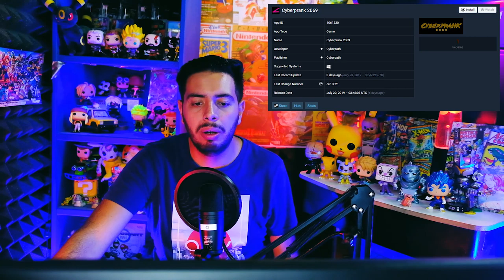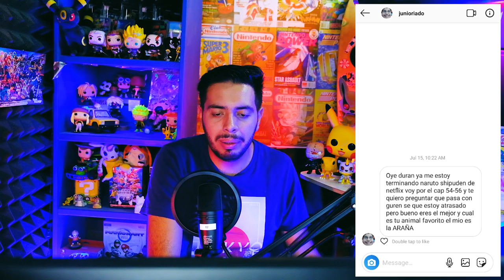Casino Prohibido, El niño Fortnite y Battle Royal de Gears of War? - Noticiero Wefere Juegos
Tabla de paises donde banearon el Casino de GTA